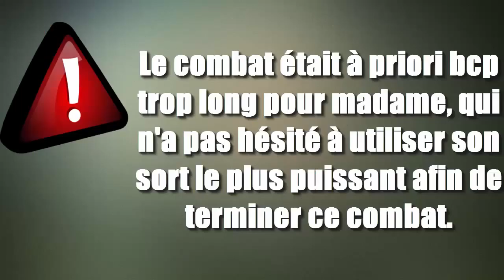[Dofus] UNE ABONNÉE EN KOLI ?! #75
Salut ttlmd ! J'ai déjà, par le passé, fait plusieurs koli avec un abonné (Eliott), et aujourd'hui je remets ceci ! Si cela vous plaît n'hésitez pas à liker cette vidéo, bisous bisous :) !